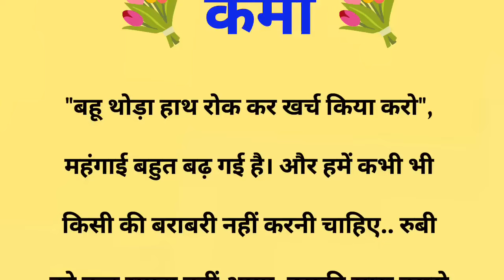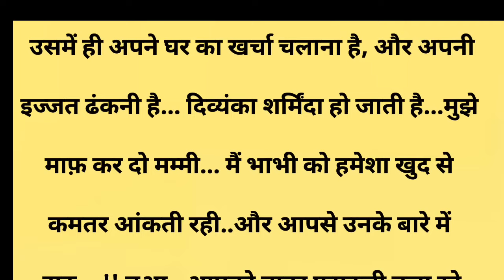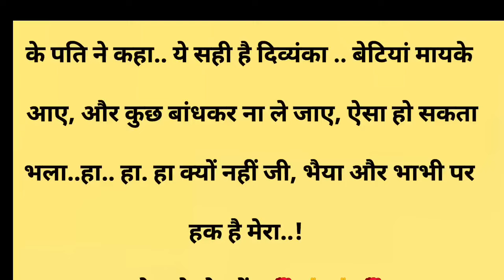कमी|| Suvichar || Emotional & Heart Touching Story | Motivational Story | Hindi Kahaniyan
कमी|| Suvichar || Emotional & Heart Touching Story | Motivational Story | Hindi Kahaniyan || Sacchi Kahani